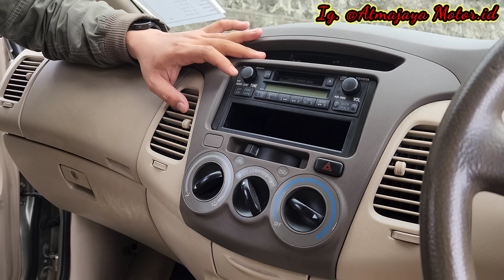Mengenal Lebih jauh innova bensin Bekas Tua 2005 | Review sebelum membeli detail Atmajaya Motor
video ini merupakan video edukasi yang bertujuan untuk menambah pengetahuan tentang otomotif sahabat Atmajaya Lovers sekalian.

untuk info jual beli bisa cek video kami dengan ketik  Update Stock Mobil Atmajaya Motor pada youtube dan pilih tanggal terbaru.
kontak admin kami untuk info lebih lanjut :
admin 1 : 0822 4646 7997
admin 2 : 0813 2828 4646
follow IG kami : Atmajaya Motor.id

Klik lokasi kami di google maps ketik :
Kritik dan saran yang membangun akan kami butuhkan untuk kemajuan bersama.

* Pelayanan pemesanan mobil lewat kontak HP owner mas ongky langsung nomor ada di bawah.
* Pelayanan Titip jual mobil atau pun kerja sama jual beli hub Mas Ongky langsung.
* pelayanan kerja sama bisnis hub Mas Ongky no WA di bawah.

No HP pribadi Owner Mas Ongky di 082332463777 (mohon tinggalkan pesan text di WA jika Tlp tidak masuk)